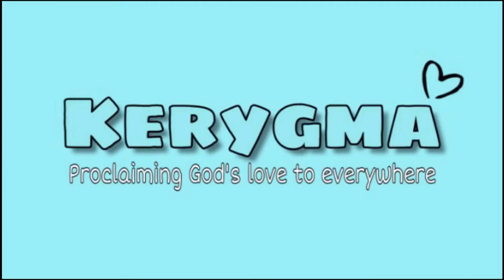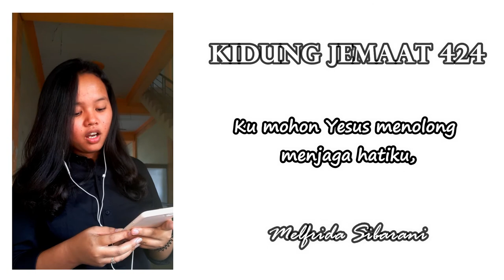KJ. 424 Yesus Menginginkan Daku - Cover By Melfrida Sibarani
voice : Melfrida Sibarani ( Mahasiswi STT HKBP )
Hai!
tunggu video selanjutnya dan follow akun instagram kami di @kerygma.id